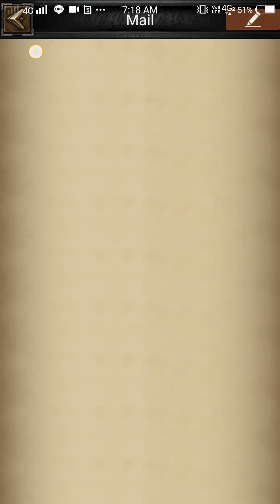chines using bot farms in k102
Chines using bots in k102 no action has been taken . Developers said they will check last time but nothing happened .